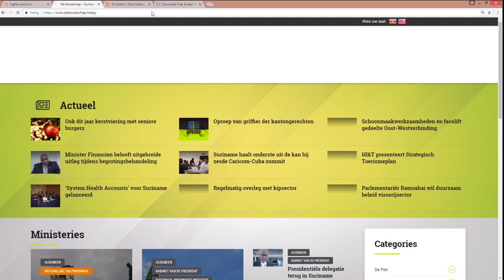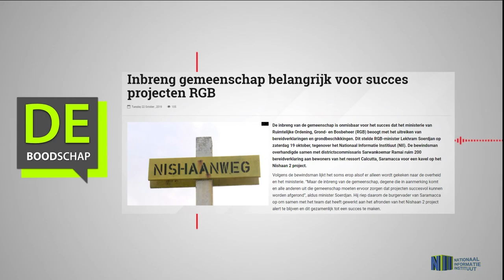Inbreng gemeenschap belangrijk voor succes projecten RGB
Hier de link van het bericht: "Inbreng gemeenschap belangrijk voor succes projecten RGB"